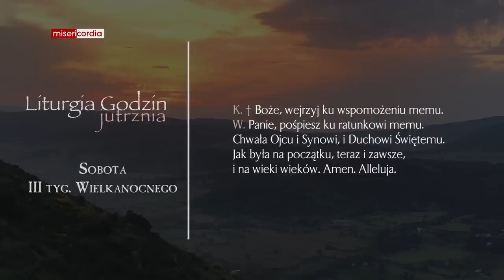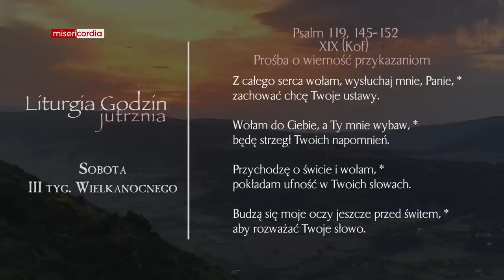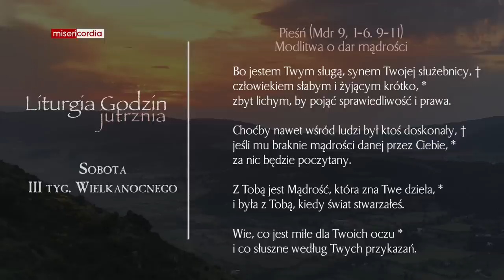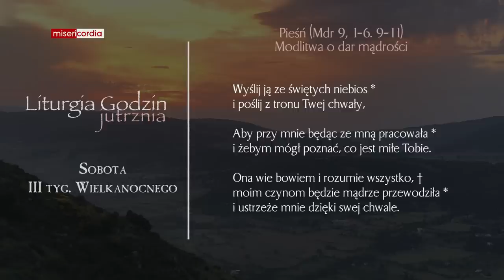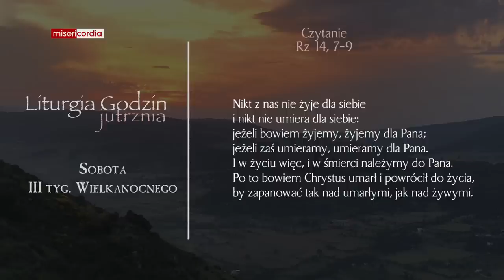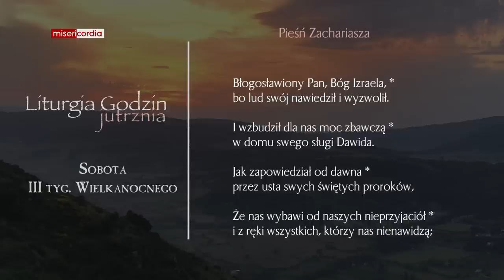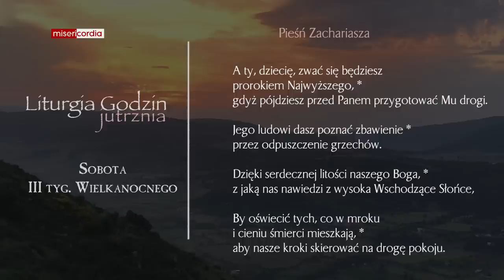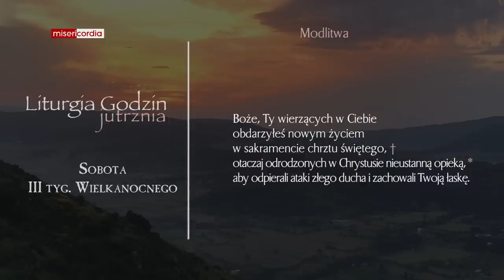Liturgia Godzin | Jutrznia | Sobota, III tyg. Wielkanocnego